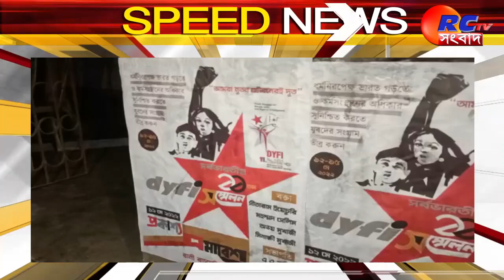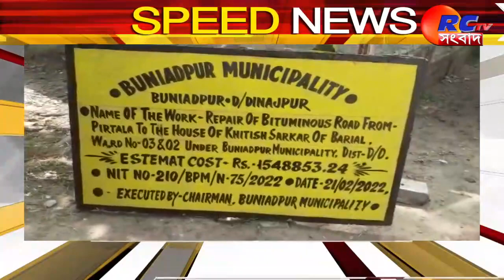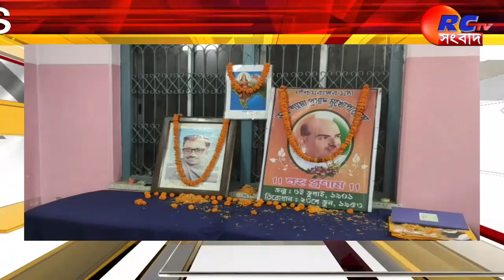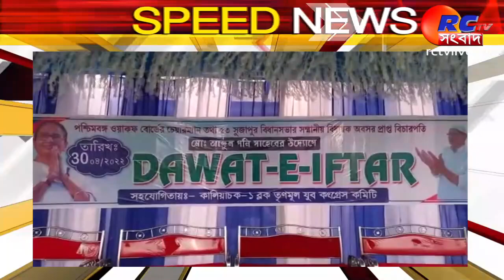Speed News | সারাদিনের বাছাই করা খবর দেখুন স্পীড নিউজ